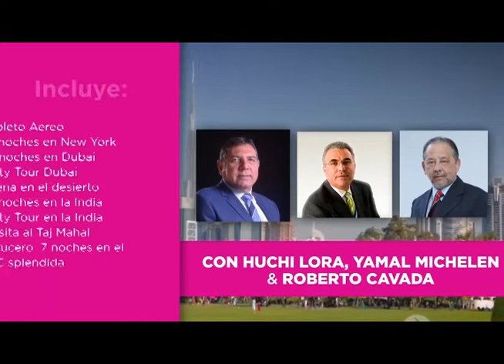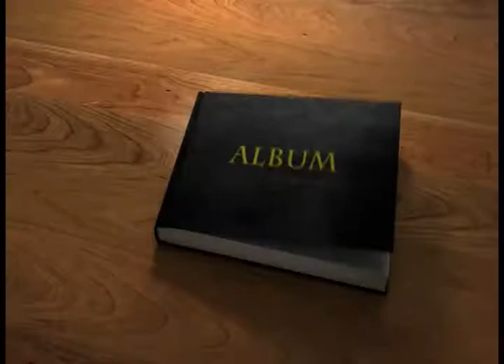Conmemorando el Festival de la Cancion del Niño 1979 5 Dias Viernes 26 01 2018